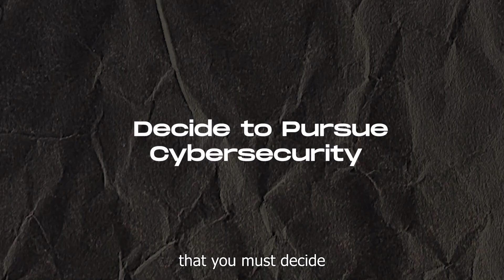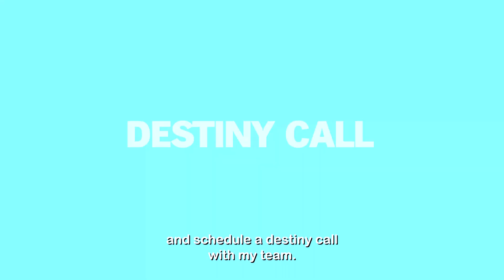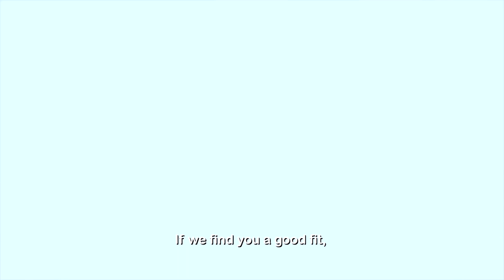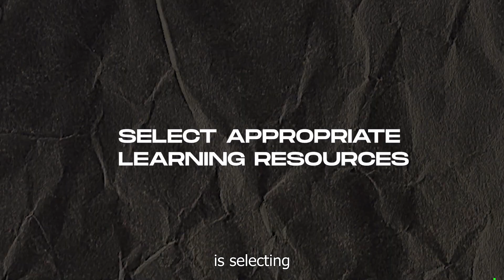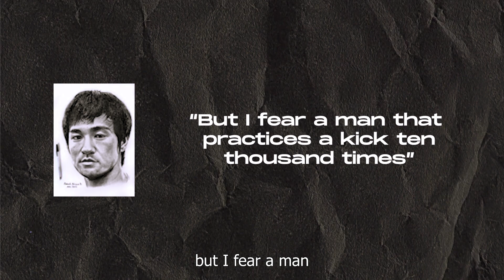How to Break into Cybersecurity and Earn Multiple Six-figure in 2025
Learn how to break into Cybersecurity and become a Millionaire in 2024!
In this video, you will discover the steps to break into the field of Cybersecurity and potentially achieve millionaire status by 2024. Gain valuable insights and strategies to kickstart your journey toward a lucrative career in this high-demand industry.

Explore the possibilities of entering the Cybersecurity realm and setting yourself up for financial abundance by 2024. Discover the key tips and tricks to thrive in this competitive industry and pave the way towards becoming a millionaire.

Ready to elevate your career and financial status? Hit play now and empower yourself with the knowledge to break into cybersecurity and potentially become a millionaire in 2024. Don't miss out on this opportunity to reshape your future!